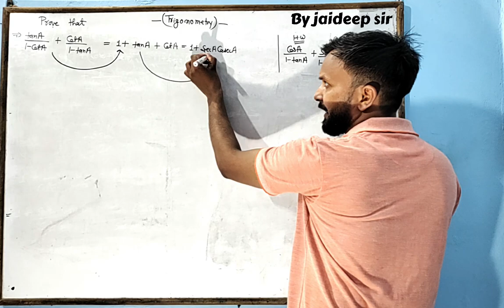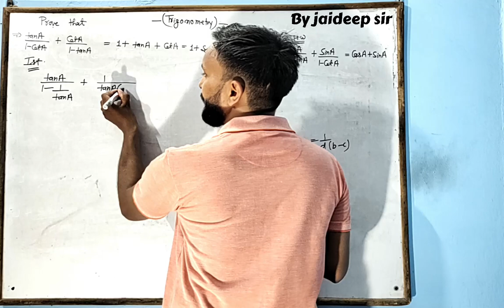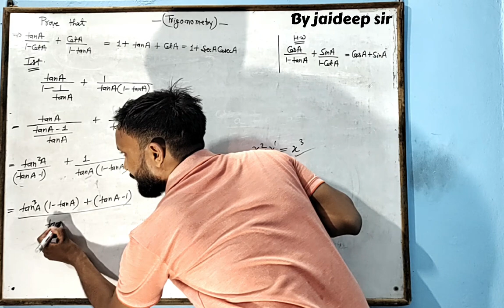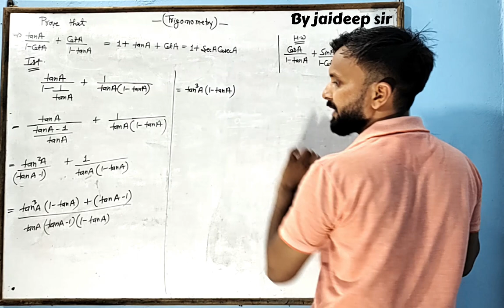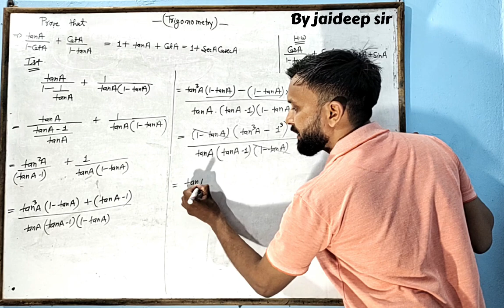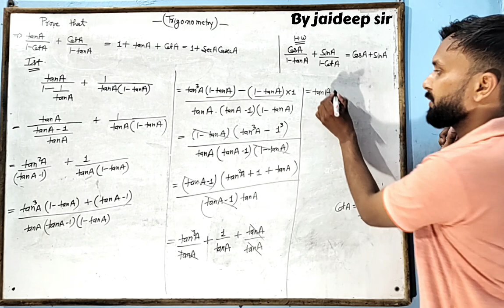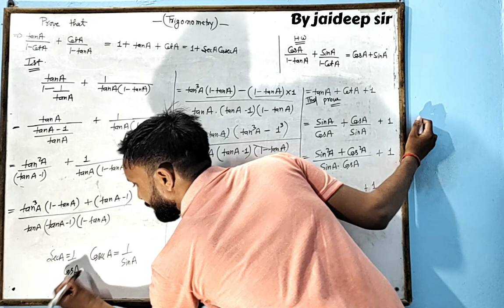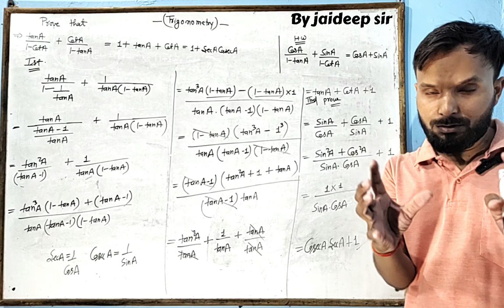prove that tanA/1-cot + cotA/1-tanA =1+tanA +cotA = 1+secA.cosecA